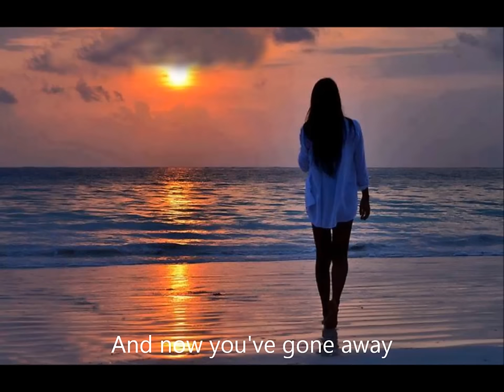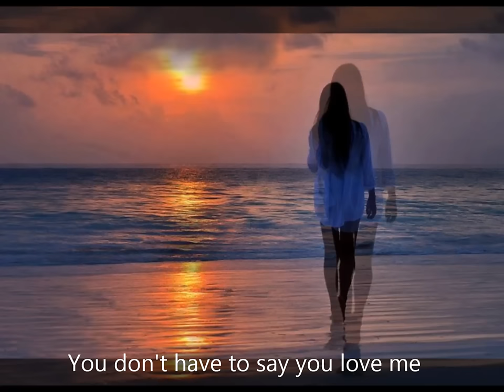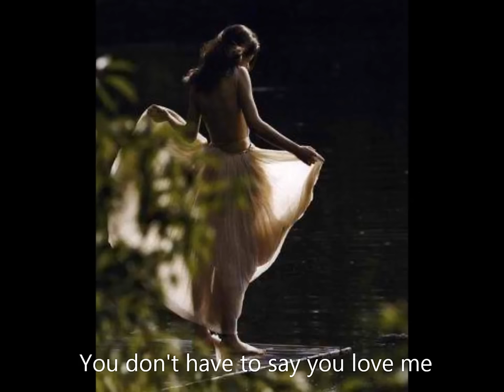Dusty Springfield ~ You Don't Have To Say You Love Me (with lyrics)